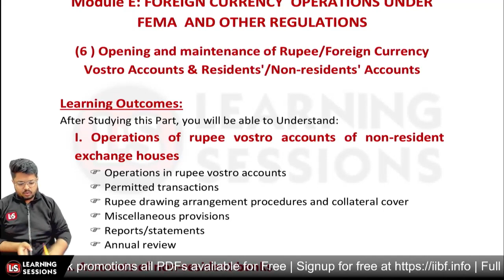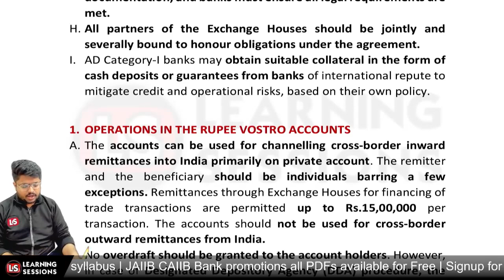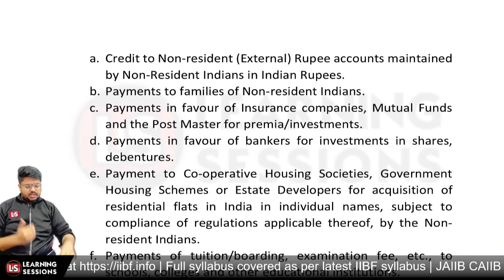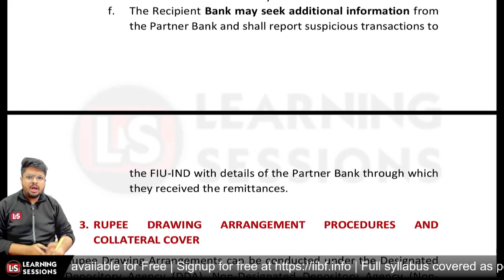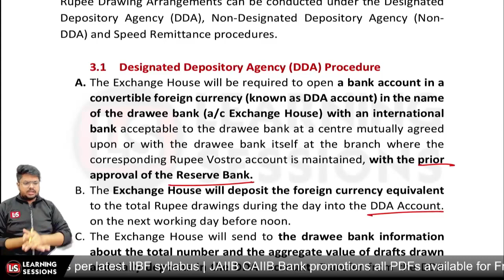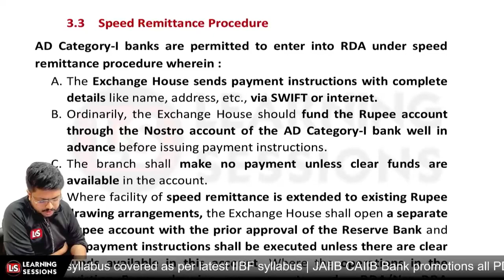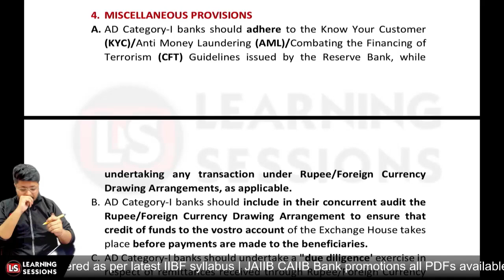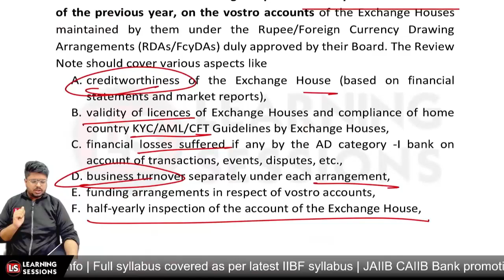Compliance in Banks | Opening & maintenance of Foreign Currency | Part 1 #35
Welcome to LS IIBF Certifications! In this section, we will cover the second section of Unit 6, Module F in the latest IIBF course, Compliance in Banks. Specifically, we will discuss Rupee and Foreign Currency Vostro Accounts, as well as Residents' and Non-residents' Accounts. This topic is crucial for understanding Foreign Currency Operations under FEMA and other regulations.

00:00 Introduction
00:43 Opening & maintenance of Rupee/Foreign Currency

Next Class
👉 Bank Compliance Class  36: Coming Soon

😀CERTIFICATION Full Courses Videos:
👉Full Videos
👉Chapter-wise Questions
👉Mock Tests
👉ePDF Notes

USER QUIRES:
compliance exam prep
iibf bank compliance certification
compliance in banks unit 6
compliance in banks unit 6 module e
Opening and maintenance of Rupee Part 1
compliance in banks certification
iibf certification course
iibf latest certification course
iibf bank compliance exam
certification exams preparation 2025
bank compliance iibf
compliance certification course